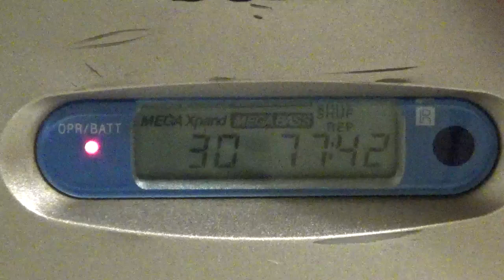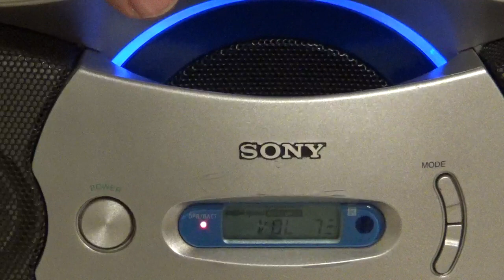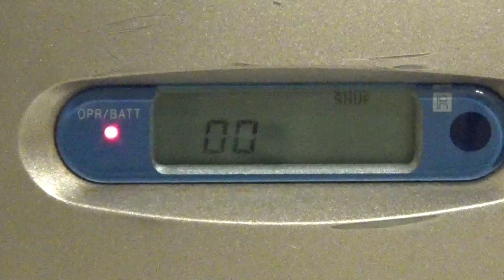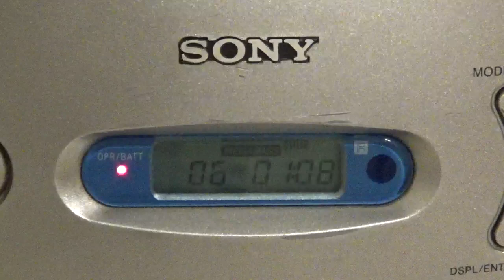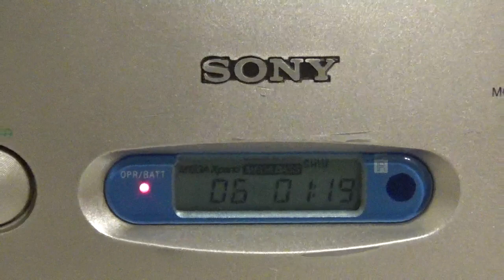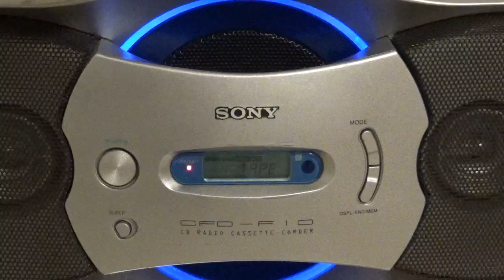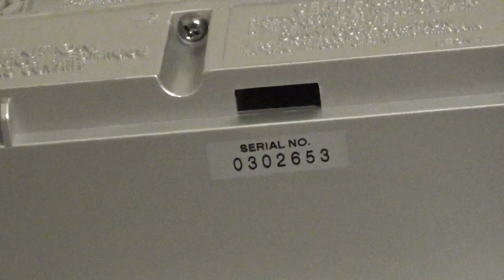Radiograbadora Sony CD-Cassette CFD-F10 (04)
Musica con Copyright:
Necesitas dinero? Un crédito rápido y seguro?? Visita YA éstas Apps que son muy recomendables 😉👍🏻

Plata Card:
platacard.mx/amigos/gustavo0avn

Plata Card:
platacard.mx/amigos/gustavo0avn